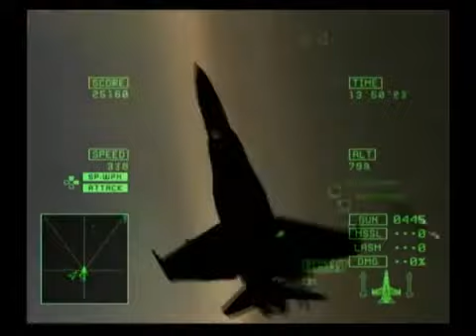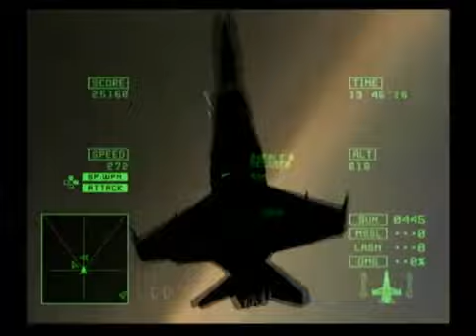Gracemerria -AC5 Sea of Chaos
COMMENTS DISABLED BECAUSE YOUTUBE REMOVED THE ABILITY TO BLOCK PEOPLE AND I JUST DEALT WITH A TROLL.

BASK IN GRACEMERRIA'S AWESOMENESS